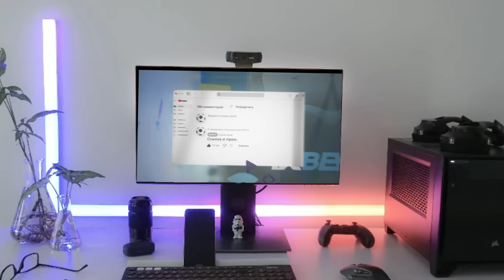НС СМОТРИТ ИГРУ 9 PANDAS ПРОТИВ OG | 9 ПАНД ПРОТИВ ОГ Riyadh Masters 2023